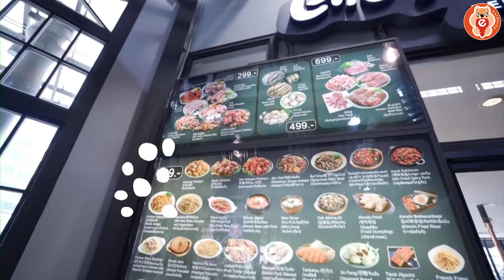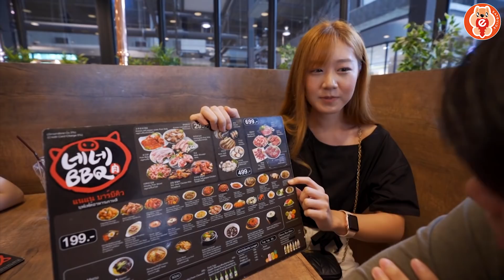Nene Korean BBQ Buffet บุฟเฟต์เกาหลีไม่อั้น!! เริ่ม 199 บาท!!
ตัวแตก “บุฟเฟ่ต์เกาหลีไม่อั้น!! เริ่ม 199 บาท”
[ Eatguide x Starvingtime]
วันนี้จะมากินคนเดียวก็จะเหงาเกินไป eatguide เลยขอชวนสองสาวสุดน่ารักจากเพจข้างเคียงอย่าง Starving บ 4 คน 4 สไตล์ ทั้ง พลอย เฟิร์น นัท อาร์ม มาดูว่าแต่ละคนจะกินกันออกรสออกชาติขนาดไหน งานนี้ขนมาทุกสิ่งอย่าง จะปิ้งย่าง หมูสามชั้นลายน้ำผึ้ง ซี่โครงหมูหมัก หมูสามชั้นหมัก คอหมู หมูสามชั้นสไลด์ ไก่เทอริยากิ ไก่หมักโกชูจัง โหหห!!!ระรานตาเว่อร์ ขอบอกว่าเนื้อต่างๆคัดมาอย่างดี คุณภาพเน้นๆ ปิ้งกันจนมือระวิง!!
📝 Eatguide’s Tips
มีเวลาในการกิน 90 นาที
ตักแต่พอดี ถ้ากินไม่หมดโดนปรับ 100฿ นะ
ตะแกรงไหม้สามารถบอกพนักงานให้เปลี่ยนได้จ้า
💵 :  บุฟเฟ่ต์ 199฿ อาหารเกาหลีเป็นจานๆ ไม่มีปิ้งย่าง
บุฟเฟ่ต์ 299฿ อาหารเกาหลีรวมปิ้งย่างเฉพาะหมูเท่านั้น
บุฟเฟ่ต์ 499฿ เพิ่มซีฟู้ด
บุฟเฟ่ต์ 699฿ เพิ่มเนื้อวัวและกินได้ทุกอย่าง
แต่ที่เริ่ดกว่านั้นคือ มีโปรพิเศษ เพียงแค่มากินวัน จันทร์-ศุกร์ เวลา 11.30 น.-14.00น. ก็ลดไปเลยจาก
- บุฟเฟ่ต์ราคา 199 บาท เหลือเพียง 149 บาท
- บุฟเฟ่ต์ราคา 299 บาท เหลือเพียง 249 บาท
📍 : ร้าน Nene Korean BBQ Buffet
สาขาพระราม 4 สวนเพลินมาร์เก็ต(ตรงข้ามช่อง 3), สาขาพระราม 9 รัชดาซอย3แยก4 ใกล้ดวงพรแมนชั่น
⌚️ : เปิดทุกวัน 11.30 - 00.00น.
☎️ : 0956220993(สาขาพระราม4), 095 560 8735(สาขาพระราม9)
🚗 : มีที่จอดรถ(สาขาพระราม4), ไม่มีที่จอดรถ(สาขาพระราม9)